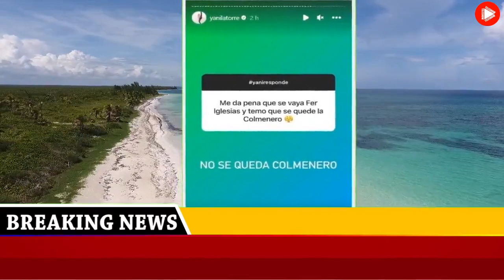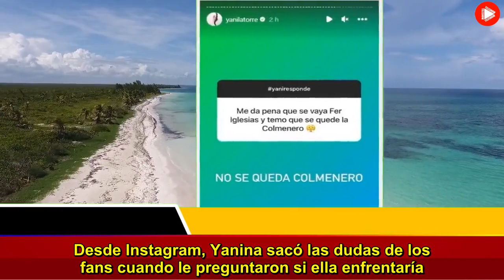Yanina Latorre confirmó la inminente salida de una angelita de LAM